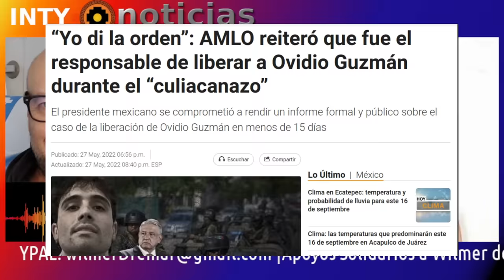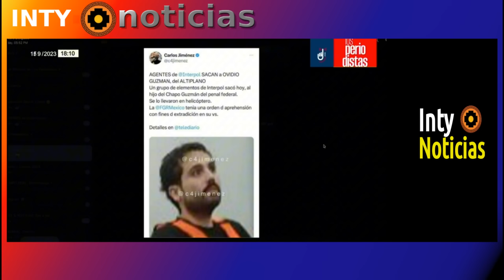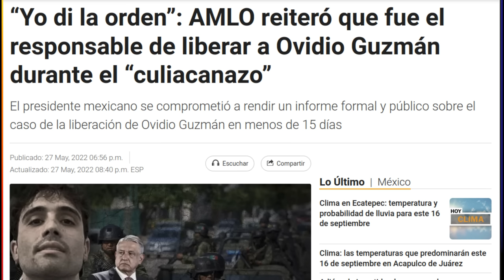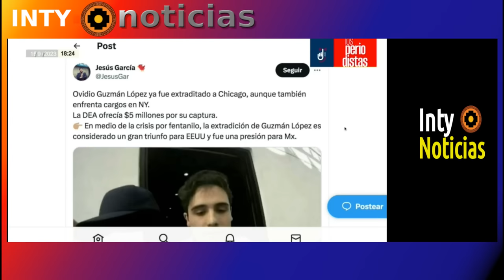¡AMLO IMPARABLE| MÉXICO Y USA AVANZAN EN LUCHA ANTIDR0GAS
16-SET-23 | AMLO SI CUMPLE EN LUCHA CONTRA GRUPOS CR1MINALES